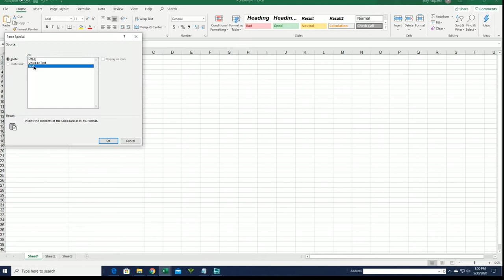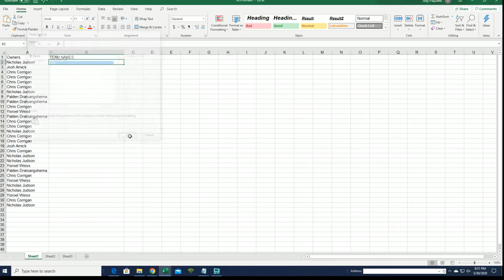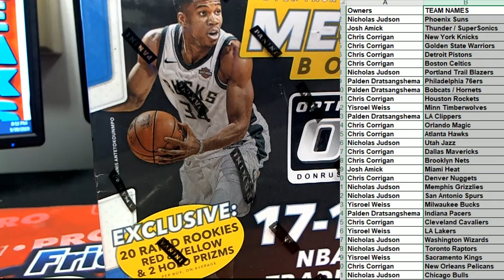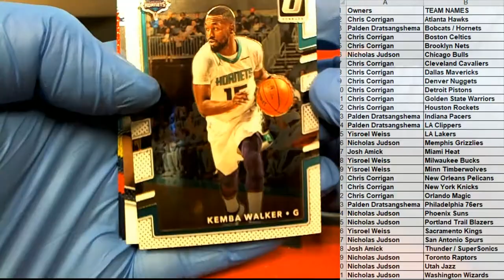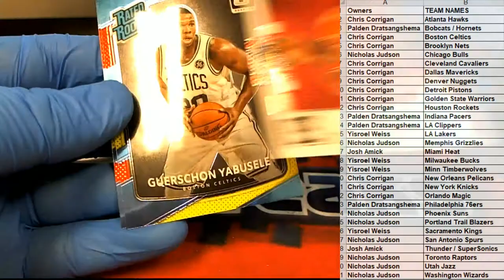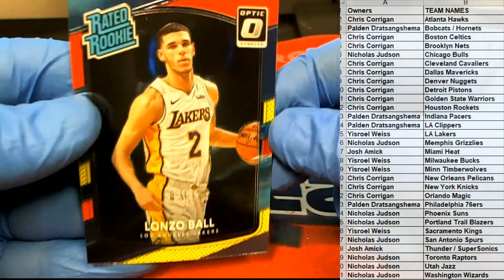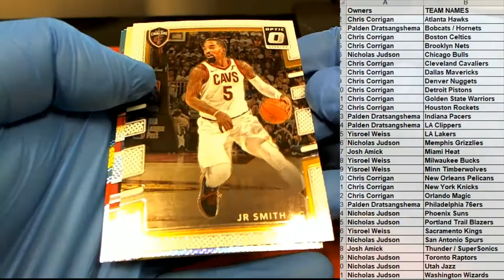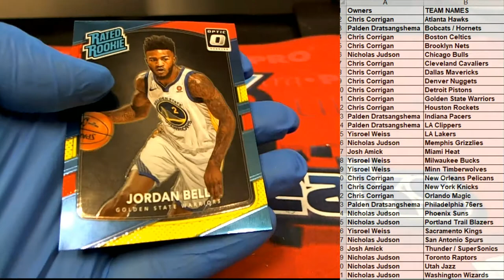2017 18 Panini Donruss Optic Basketball Mega Box ID 1718OPTICMEGA563